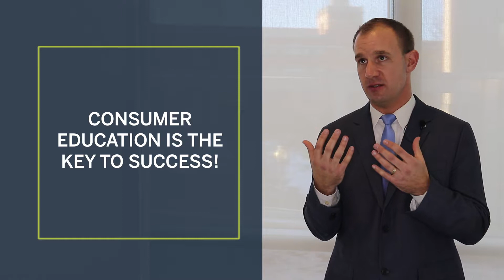Advice for employers on health savings accounts (HSA)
BCBSRI can help you explain the advantages of a health savings account (HSA) to your employees, advantages like rolling over your savings year after year.